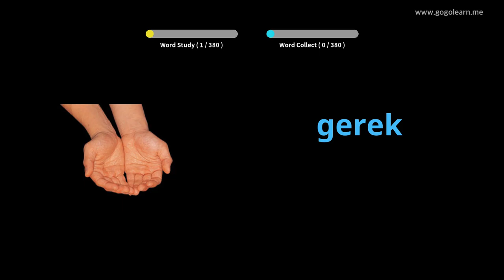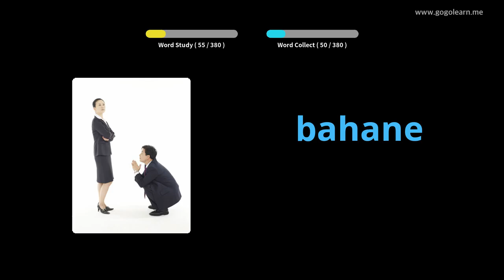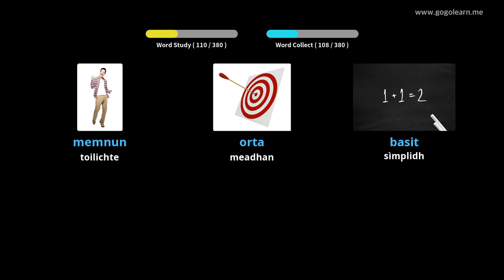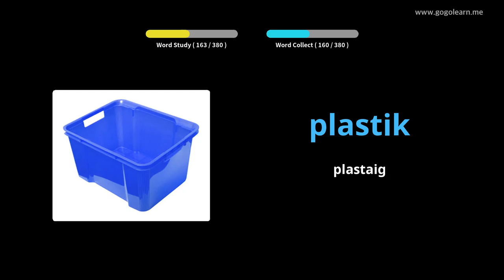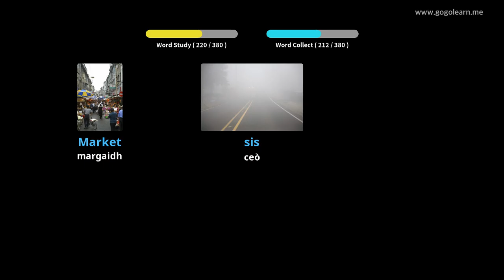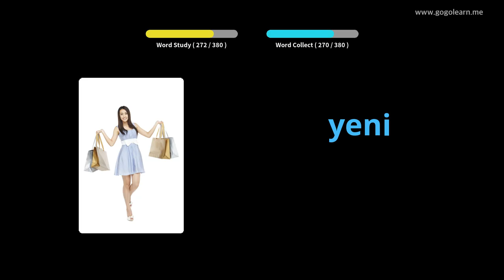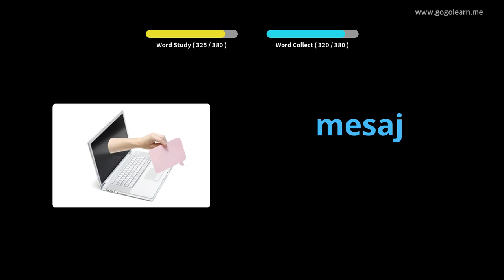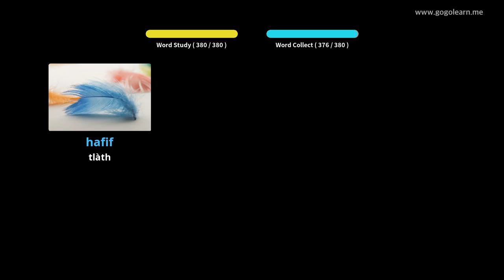Àrd-sgoil briathrachas Turcach 1 | Golearn